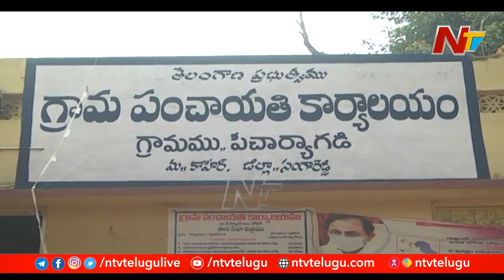Sangareddy Sugarcane Farmers Face Problems due to Delay in Crushing | Ntv